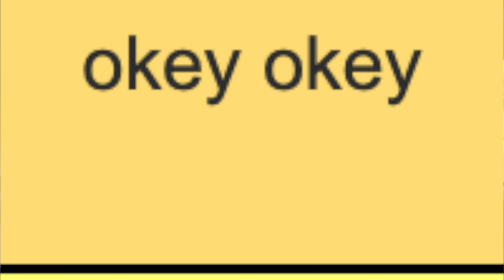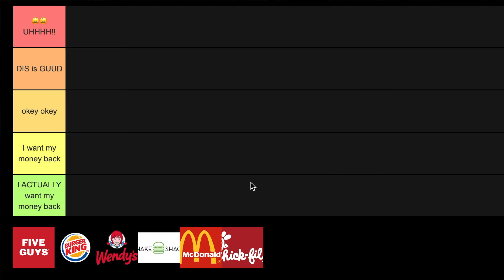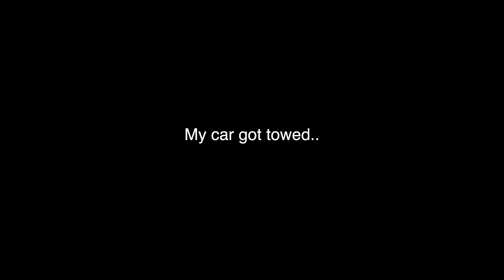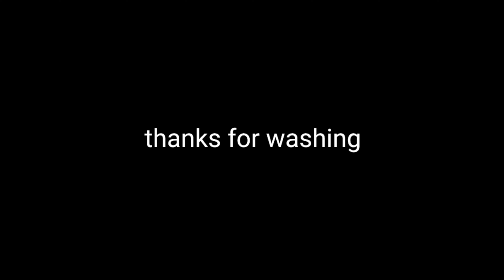Trying Every FAST FOOD Milkshake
I'm back..

facebook - bigra. just kidding don't have one